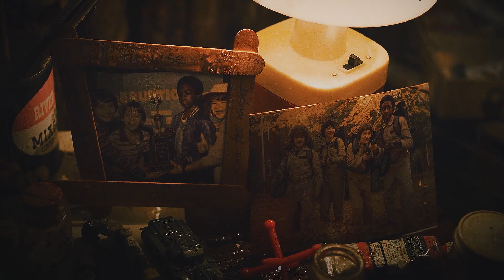Byler - Would've, Could've, Should've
my favorite ship literally forever and ever, please they are so meant to be i swear. I used to love Mileven (and still do), but Byler just does something to you, I mean they are filled with perfection. Watching them grow from s1-s4 changes so much and it's so hard to see Will hurt, but hopefully we will see a change next season. Hope you enjoy:)

show: stranger things
song: would've, could've, shoud've, taylor swift
edit: adobe after effects
coloring: belcva